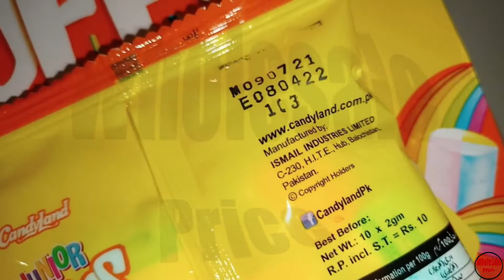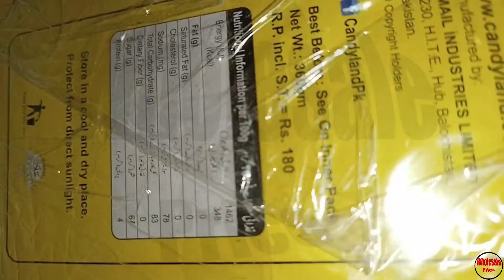CandyLand Junior Puffs Marshmallow Wholesale Price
Junior Puffs Marshmallow